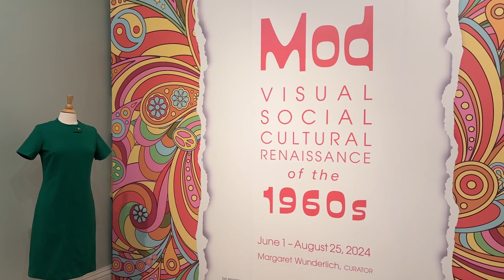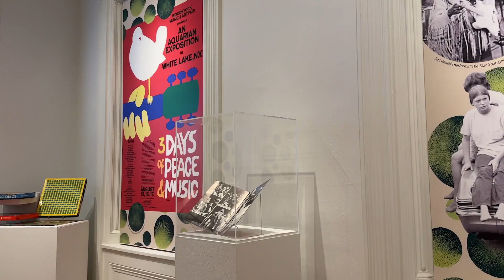"MOD:Visual, Social, Cultural Renaissance of the 1960s" Exhibition Tour with Margaret Wunderlich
Take a quick tour through the "Mod: Visual, Social, Cultural Renaissance of the 1960s" exhibition with curator Margaret Wunderlich.

The exhibition features a variety of art mediums that include prints, record albums, furniture, housewares, media, décor, jewelry and clothing that reflect the conflicts and creative spirit of a transformative society.

​This exhibition is funded in part by the Wendel Family Fund of the Fairfield County Foundation and Krile Communications​ and runs June 1 - August 25, 2024.